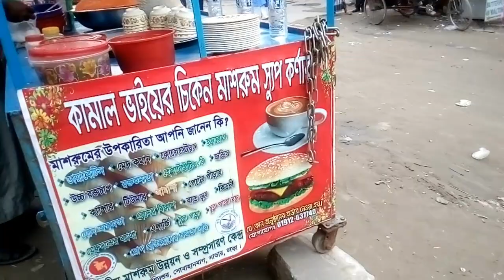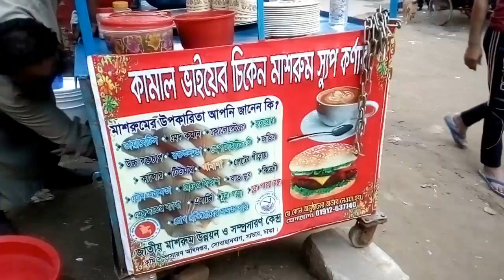Street Food Chicken & Mushroom Mix Soup - Bengali Street Food BD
Hello Guys,
It's Street Food Chicken & Mushroom Mix Soup - Bengali Street Food of Dhaka in Bangladesh